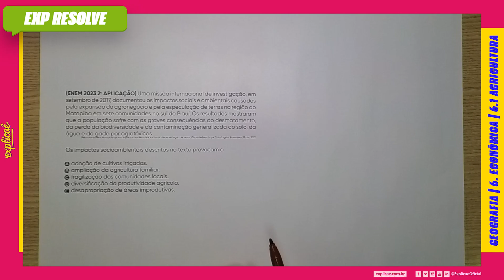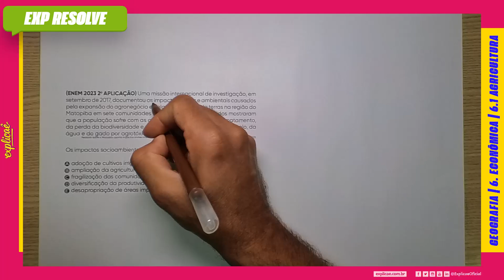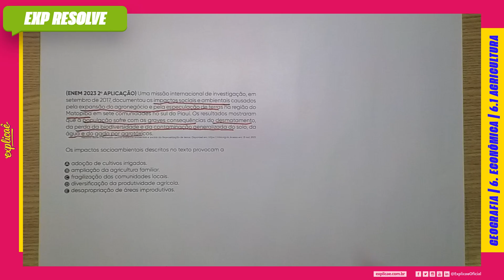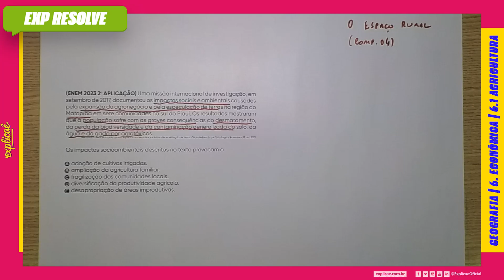UMA MISSÃO INTERNACIONAL DE INVESTIGAÇÃO, EM SETEMBRO DE 2017, DOCUMENTOU OS (... | AGRICULTURA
NO NOSSO SISTEMA DE ENSINO: GEOGRAFIA  - ASSUNTO: 6.  ECONOMICA - 6.1 AGRICULTURA

(ENEM 2023 2ª APLICAÇÃO) Uma missão internacional de investigação, em setembro de 2017, documentou os impactos sociais e ambientais causados pela expansão do agronegócio e pela especulação de terras na região do Matopiba em sete comunidades no sul do Piauí. Os resultados mostraram que a população sofre com as graves consequências do desmatamento, da perda da biodiversidade e da contaminação generalizada do solo, da água e do gado por agrotóxicos.
Relatório sobre o Matopiba aponta impactos ambientais e sociais da financeirização de terras. Acesso em: 13 out. 2021.

Os impactos socioambientais descritos no texto provocam a
A) adoção de cultivos irrigados.
B) ampliação da agricultura familiar.
C) fragilização das comunidades locais.
D) diversificação da produtividade agrícola.
E) desapropriação de áreas improdutivas.

- 04 Livros Impressos com 3.600 páginas;